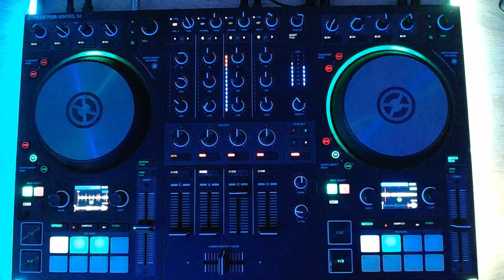Rawstyle Mix 2023: The Best New Hardstyle Releases of January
Get ready to experience the rawest and newest sounds in the world of hardstyle with this exclusive Rawstyle Mix 2023. Featuring the latest releases of January 2023, this mix is guaranteed to take you on a journey through the most electrifying and high-energy tracks of the year. With tracks by Soren, The Straikerz, Daybreak, Luminite, and many more, this mix showcases the best of the best in the rawstyle genre. So, turn up the volume and let the bass do the talking!

Tracklist:
00:00 Soren, Kayzo - NEW BREED (SOREN Remix)
01:50 The Straikerz - Looney Tunes
02:30 Daybreak, Hopeline - Never Give Up
04:00 Spitfire, MC Flo - Dissolve In My Shadow
05:30 Luminite - DONE B4 U BLINK
06:30 D-Lamb - Paperback
08:15 The Straikerz - How It's Done
09:50 Malevolent - Lost The Plot
11:20 Devin Wild - No Resistance
14:00 Gunz For Hire - No Mercy
16:00 PL4Y - PRESS SPACE TO START
18:45 Uncaged - Attack Mode
19:50 Bright Visions - Silent & Grey
20:50 Rewildz - Dance
21:40 Cold Confusion, MC Flo - No Way Out
23:20 Rebelz - Feel Alive
25:10 Kenai - Rock The Rhythm
26:30 RVAGE - Hyperspace
28:30 Arkane Row - Stronger
30:30 Repeller, Valido - The Lost Kingdom
32:50 Degos & Re-Done - I Want Your Soul
35:10 SL Complex - Paradise
36:30 Andy Keppra - S.T.M.F.N
38:30 Digishock, Flourian - Never Let It Go
40:05 Spectre - Go Harder
43:15 Adjuzt - LOVESICK
44:35 Tritium, AbstructA - Ice Cold
47:20 So Juice - Poison
48:05 Yuuja, Phoenixxx - NIGHTMARE
49:40 Amduscias - Dark Angel
51:00 Gladiator - Monster
53:35 Act of rage, D-Sturb, Nolz - Magnetism
55:30 SUFFOCATE - Baby
56:30 Vasto - Digital Era

Gear:
Controller: Traktor S4 MK3